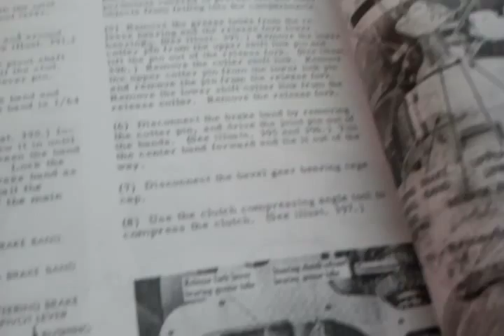International td6 td9 t9 crawler